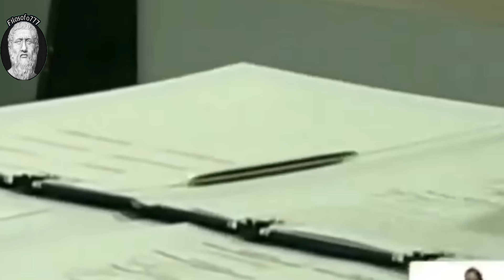​​🔴👉​👉 ¡ÚLTIMA HORA! A Esto JUEGA El Chavismo HOY MÁS QUE NUNCA ENTÉRATE 😬